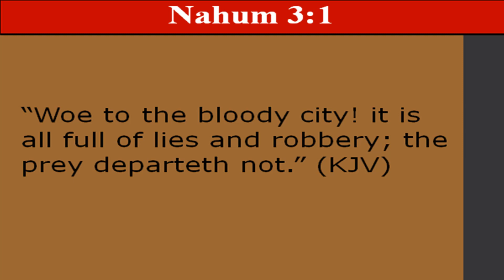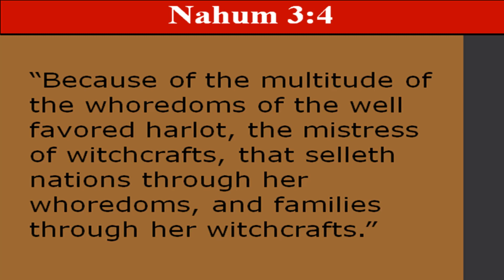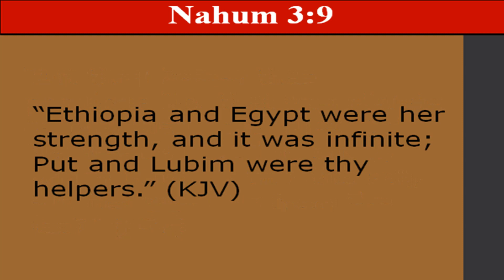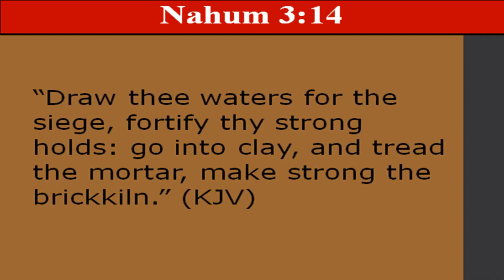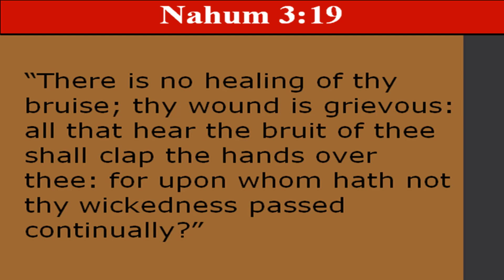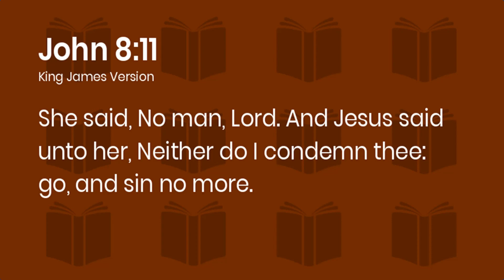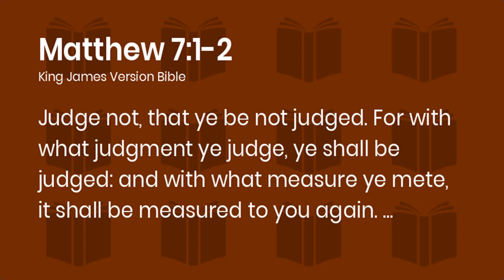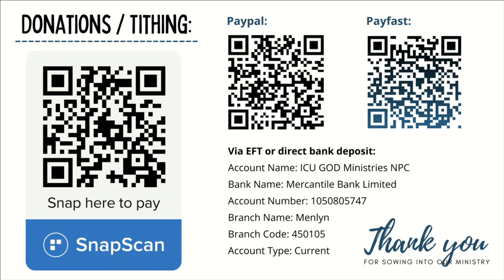Nahum Part 3 - Woe to Nineveh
This is an in-depth study on the Book of Nahum